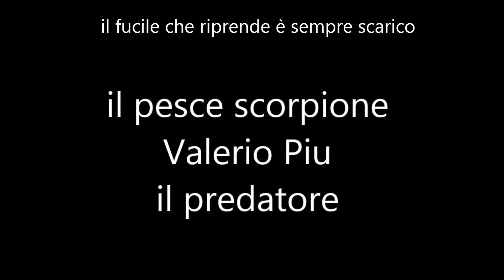il pesce scorpione Valerio pesca sub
un uscita con un predatore da me soprannominato il pesce scorpione